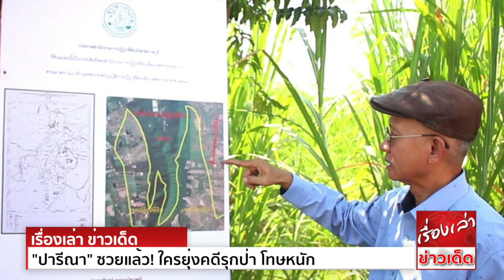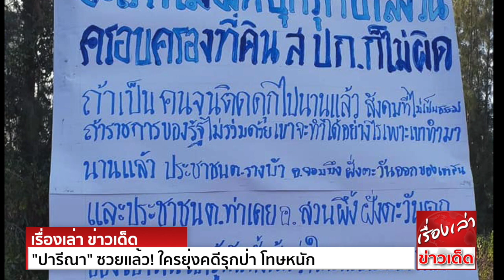"ปารีณา" ซวยแล้ว! ใครยุ่ง โทษหนัก รมต.ผู้ยิ่งใหญ่ โดนมาแล้ว “วีระ” ยื่นหลักฐานเพิ่ม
นายดำรงค์ พิเดช หัวหน้าพรรครักษ์ผืนป่าประเทศไทย อดีตอธิบดีกรมอุทยานแห่งชาติ สัตว์ป่าและพันธุ์พืช กล่าวถึงกรณีที่มีความพยายามจะให้ที่ดิน ภ.บ.ท. 5
ของ น.ส.ปารีณา ไกรคุปต์ ส.ส.ราชบุรี พรรคพลังประชารัฐ เข้าไปอยู่ในเขต ส.ป.ก. และให้มีการรังวัดพื้นที่ใหม่โดยระบุว่า ที่ดิน 46 ไร่ มีแนวโน้มไม่ใช่พื้นที่ป่า ว่า
วันนี้ปฏิรูปที่ดินต้องเลิกพูดเรื่องนี้ได้เลย เพราะพื้นที่ที่กรมป่าไม้มอบให้ ส.ป.ก. หากยังไม่จัดสรรเป็นที่ดินปฏิรูป ก็ถือว่ายังมีสภาพเป็นพื้นที่ป่าตามกฎหมายป่าไม้
แม้ประกาศเขตปฏิรูปไป แต่ยังไม่มีการยกเลิกเพิกถอนพื้นที่ป่าสงวนฯ ก็ยังคงมีสภาพเป็นพื้นที่ป่าไม้ ซึ่งศาลฎีกาเคยมีคำพิพากษากรณีลักษณะนี้แล้วที่จ.ชัยภูมิ
“ที่สำคัญในคดีดินป่าสงวนฯ เคยมีผู้ยิ่งใหญ่อดีตรัฐมนตรีที่เป็นพล.อ.  ดังนั้นจึงขอเตือนว่า เรื่องคดีป่าไม่มีใครช่วยใครได้
และจะพากันจมน้ำตายหมด ผมเล่าเรื่องนี้ให้ฟัง ไม่มีได้มีอคติกับ น.ส.ปารีณา หรือใคร ในฐานะที่เคยทำงานจับกุมคดีมา ตั้งแต่เป็นป่าไม้เขตจนเป็นอธิบดี
วันนี้ต้องเลิกพูดเรื่อง ส.ป.ก. เพราะพื้นที่ดังกล่าวยังมีสภาพเป็นป่า และใบ ภ.บ.ท. 5 ในภาษาของเจ้าหน้าที่ป่าไม้เรียกว่า เป็นใบรับสารภาพ มีการบุกรุก
เสียภาษีดอกหญ้ามาก่อนประกาศเขตปฏิรูปในปี 2554
วันนี้กรมป่าไม้ต้องไปติดตามจากใบ ภ.บ.ท. 5 ที่ น.ส.ปารีณาแจ้งไว้กับ ป.ป.ช.อีกว่า ที่ดินอีกจำนวน 1000 ไร่ อยู่ที่ไหนบ้าง โดยที่ดินที่พบเวลานี้มี 600 กว่าไร่
เป็นผืนติดต่อกัน ส่วนที่ดินที่เหลืออาจเป็นผืนแยกย่อยไม่ได้รวมแปลง และเป็นหน้าที่ที่กรมป่าไม้ ต้องไปติดตามให้เจ้าของที่ดินมานำชี้ และดำเนินคดีเป็นรายกระทงไป”
เมื่อถามถึงกรณีที่ระบุว่าจะมีการนำแผนที่วันแม็พ (One map) มาใช้ในการแก้ปัญหากรณีที่ดิน พร้อมทั้งมีการรังวัดพื้นที่ใหม่ ตามข้อเรียกร้องของ น.ส.ปารีณา